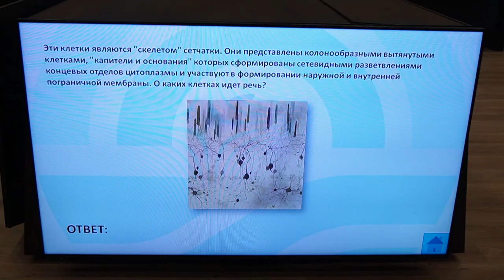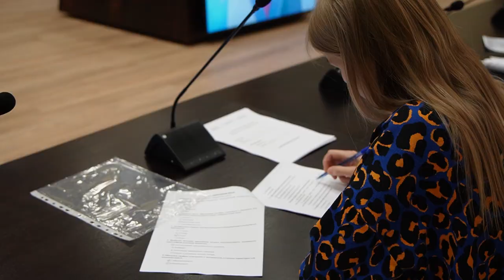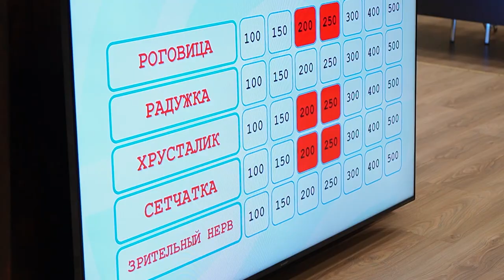«Молодые звезды офтальмологии»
«Молодые звезды офтальмологии»! Название не фильма, но студенческой Олимпиады, состоявшейся во Владивостоке на базе Тихоокеанского государственного медицинского университета. Участники – будущие врачи офтальмологи, офтальмологи-хирурги - студены старших курсов и ординаторы дальневосточных медицинских вузов. На первом туре соревнуются в знании анатомии и истории офтальмологии. На втором – переходят к решению практических задач:  диагностике и назначению лечения глазных болезней.